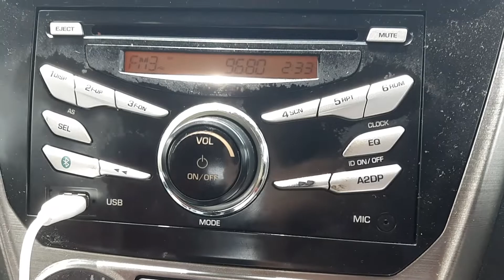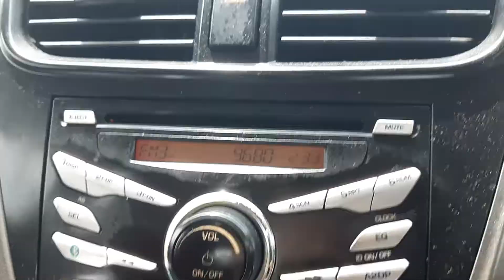RTM Pahang FM 96.8MHz Pulau Tioman received in Kuala Rompin, Pahang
* Frequency: FM 96.8MHz
* Power: 0.5kW
* Transmission site: Pulau Tioman, Pahang
* Receiving site: Kuala Rompin, Johor
* Distance: 71km

Adjacent channel interference with Sinar FM 96.9MHz from Gunung Telapak Burok is detected.